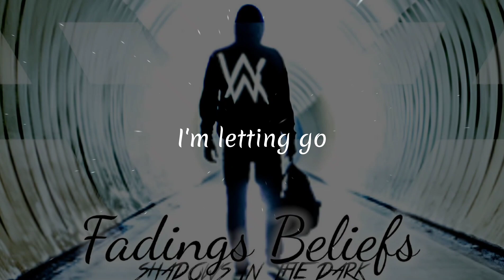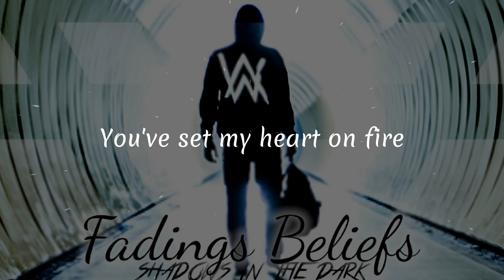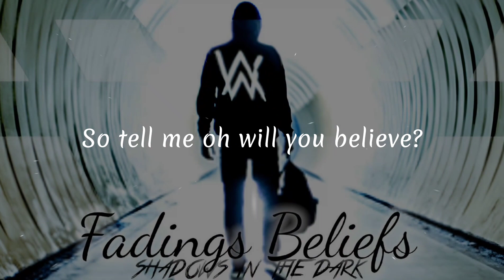Alan Walker X NEFFEX - Fadings Beliefs 🕊️ Ft Shadows In The Dark (Lycris) N.o 307 "Mashup"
All rights for (@Alanwalkermusic) (@neffexmusic)

LYCRIS

Atlantis
Another dream
The monster's running wild inside of me
I'm faded
I'm faded
So lost, I'm faded
I'm faded

Alive

Atlantis
Another dream
I'm faded
I'm faded